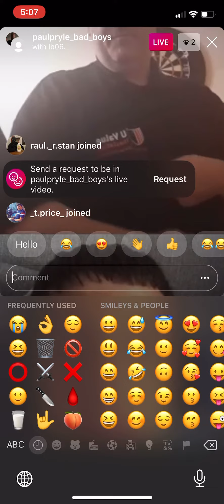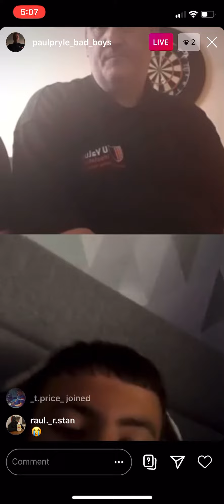Roadman pressures vegetable on IG Live